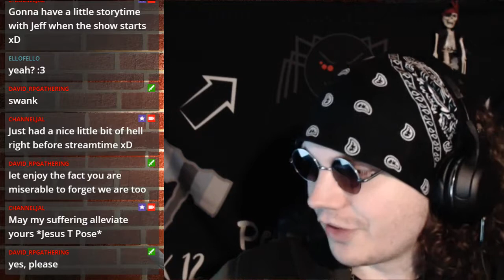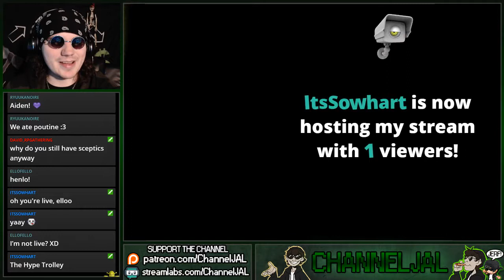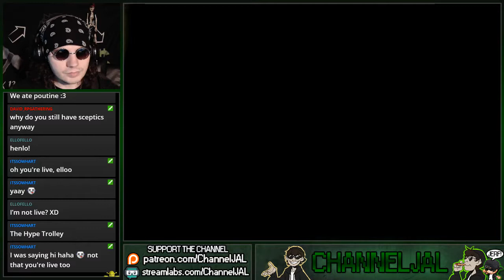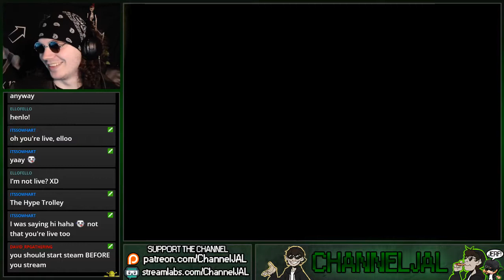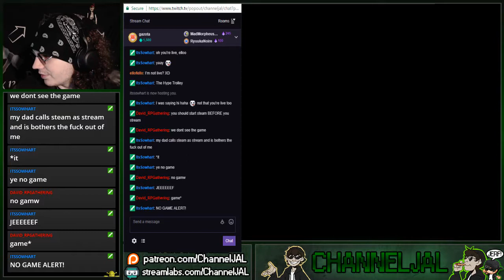TROLL IN THE DUNGEON! | The Cat Lady [Part 13]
Rita Tickle deeply disturbs me...